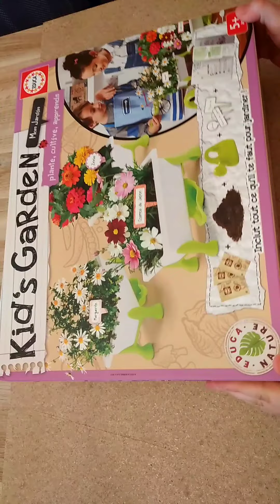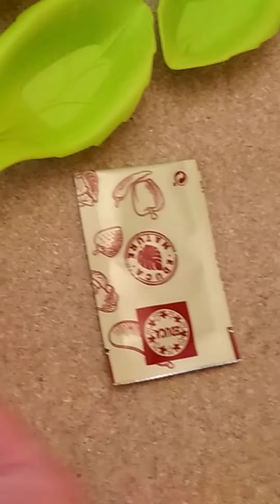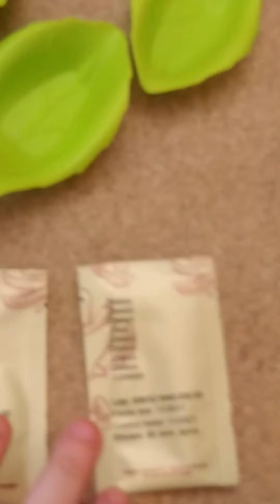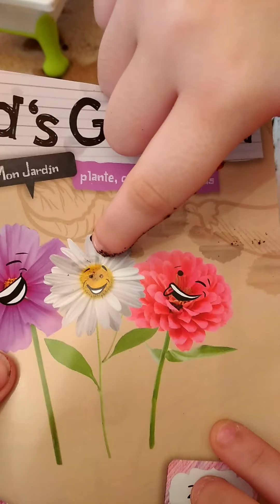kit du jardinier